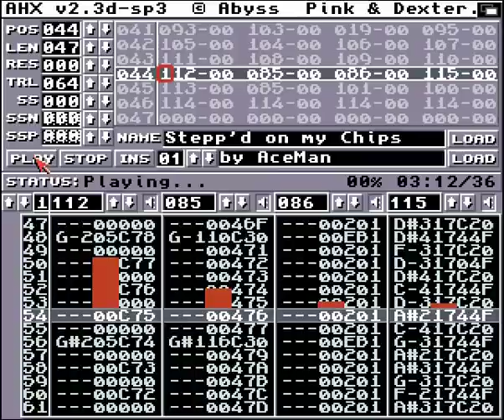AceMan - Stepp`d on my Chips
An attempt to write dubstep/drumstep/electro tune using AHX on Amiga. Turned out quite different from what I planned, but I'm still satisfied with the result. Written for Riverwash 2011 chip music competition. #1 place :) MP3 and original .AHX file